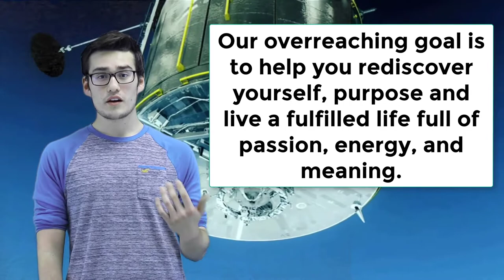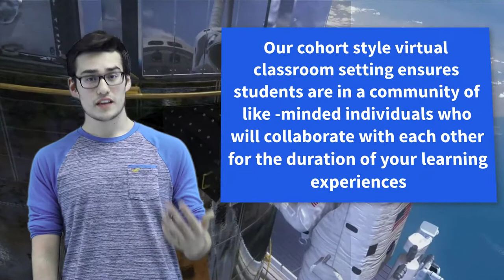Djam Academy:What Students Say about US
Djam Academy is a premier online education company founded by Kimal Honour Djam that collaborates with high schools, community colleges, organizations, and universities to deliver carefully crafted courses that ensure every student learn at their own pace. We strive to improve lives through a holistic education experience engineered to inspire and motivate you to reach your maximum potential.

Our learning model is student driven, built on human mentorship and performance coaching, individualized academic support, individualized assessment feedback
and rich social interaction with peers. Our approach ensures a completion rate above 80 percent in all of our courses. Djam Academy maximizes human potential. We believe in people and enjoy being a part of their learning process